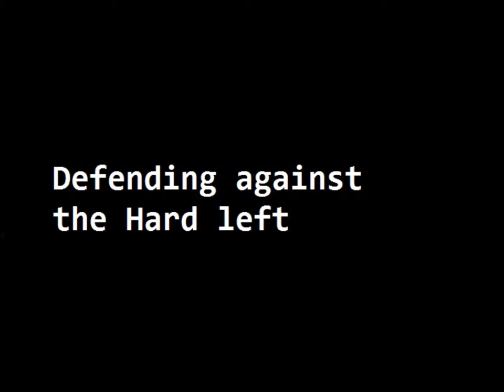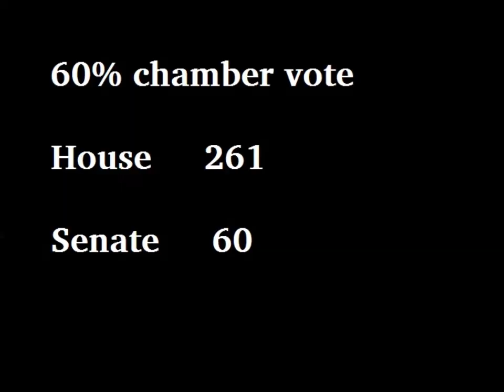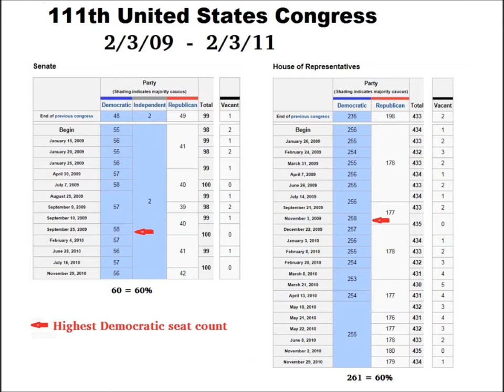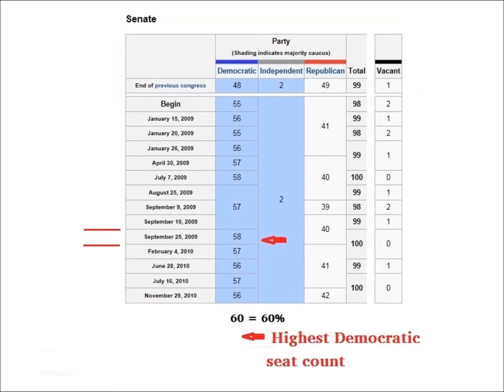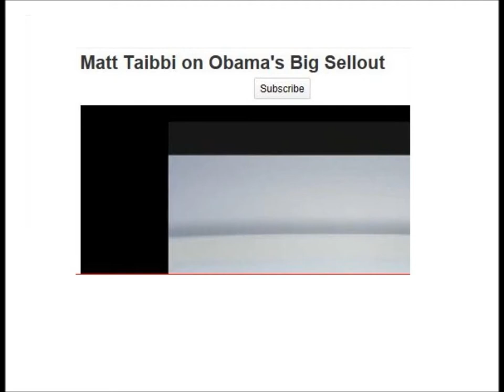Defending the President pt 2 - defending against the Hard Left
I show how unreasonible, harsh, and short sighted criticisms from the Hard Left has been harmful.